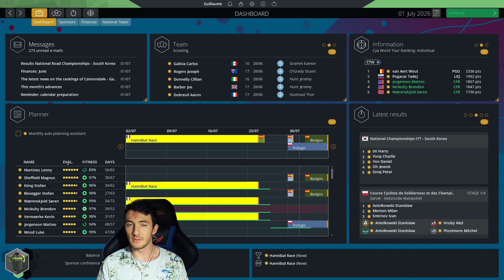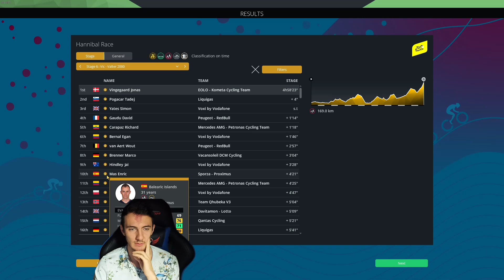THE NEW TOUR DE FRANCE !! #65 || Cannondale Garmin || Pro Cycling Manager 2022